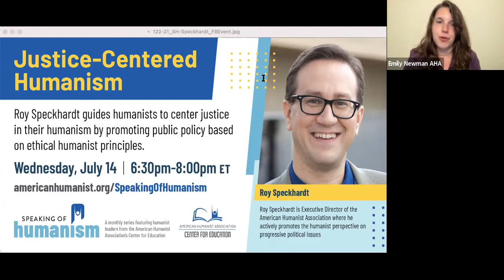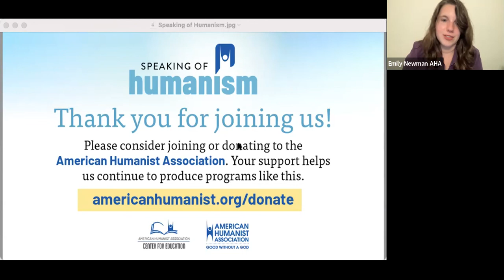Justice-Centered Humanism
Humanists are quick to defend threats to the separation of church and state, but they have not always been consistently unified in engaging with pressing issues of race, class, gender, and sexuality—namely, those linked to economic, environmental, and social justice. Drawing on his tenure as executive director of the American Humanist Association, Roy Speckhardt calls for humanists everywhere to center justice in their humanism by promoting public policy based on ethical humanist principles. Acknowledging the challenges inherent to this type of advocacy and activism—such as balancing short-term needs with long-term goals and espousing a common humanity without erasing differences—he offers a compelling case and guidance for championing justice-centered humanism.

Roy Speckhardt is Executive Director of the American Humanist Association where he actively promotes the humanist perspective on progressive political issues. He is a frequent media commentator, having appeared on Good Morning America, CNN, Fox News, and NPR, among others. Speckhardt serves on the advisory board of the Religious Freedom Center of the Newseum Institute, is a member of the Forbes Nonprofit Council, and previously served as deputy director of The Interfaith Alliance. Speckhardt holds an M.B.A. from George Mason University and B.A. in sociology from Mary Washington College. His first book Creating Change Through Humanism is provided to all new members of the American Humanist Association.